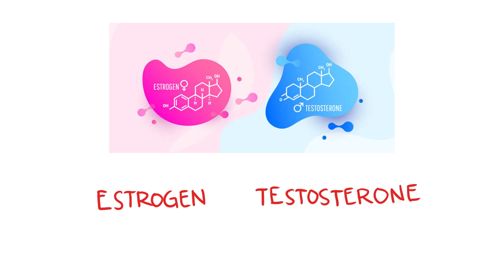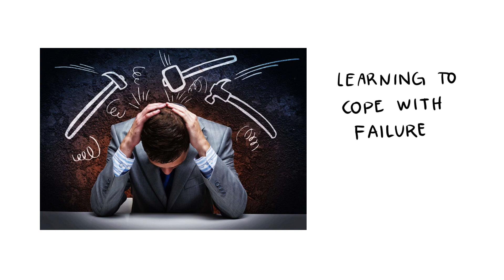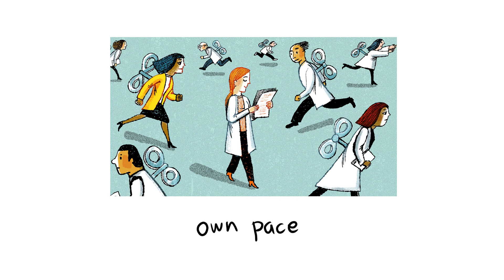What Does It Mean To Be Mature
Maturity is more than just age; it’s the quiet strength of character. Picture this: a world where true power comes from restraint, where influence is wielded not through force, but through wisdom. In the complex web of life, maturity shapes leaders, fosters deep connections, and navigates through the chaos with grace.

But what truly defines a mature person? Is it the ability to make tough decisions, the calm in the storm, or the unwavering commitment to one's values? Delve into the intricate dance of experience and wisdom, where every choice and every action reveals the essence of what it means to be mature.

This video is about: What Does It Mean To Be Mature